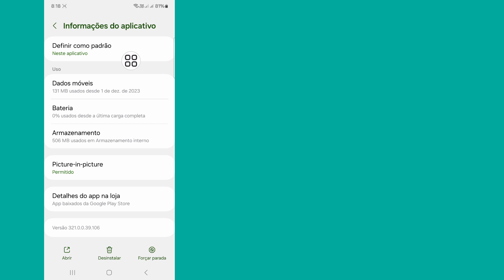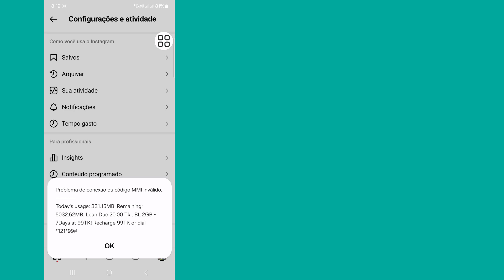Como corrigir “Sua conta atualmente não está qualificada para usar este recurso” no Instagram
Este vídeo mostrarei como corrigir “Sua conta atualmente não está qualificada para usar este recurso” no Instagram | Mostrará o processo mais fácil para

Então continue assistindo o vídeo completo sem pular para aprender 2 Como corrigir “Sua conta atualmente não está qualificada para usar este recurso” no Instagram